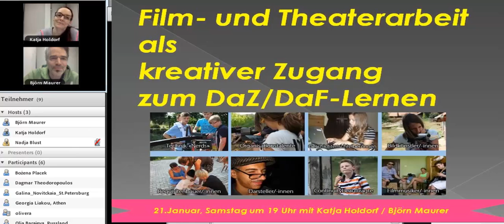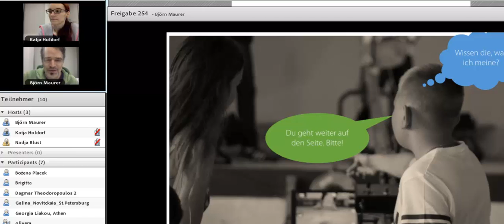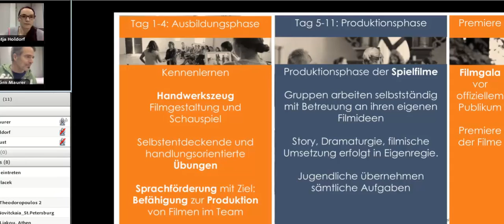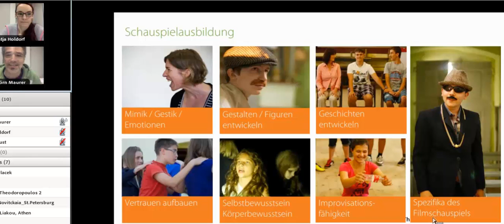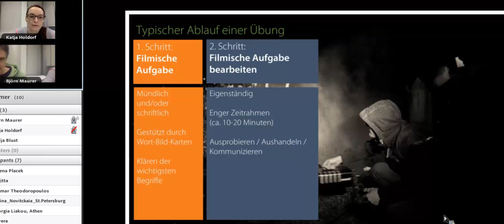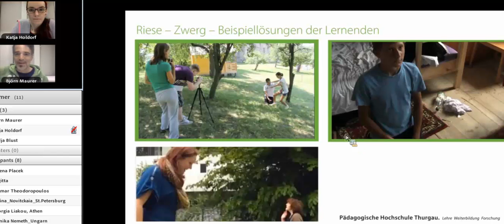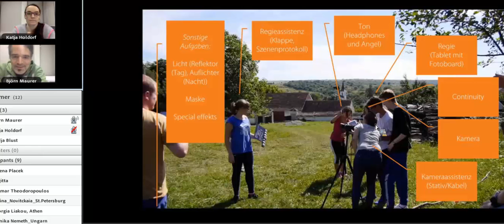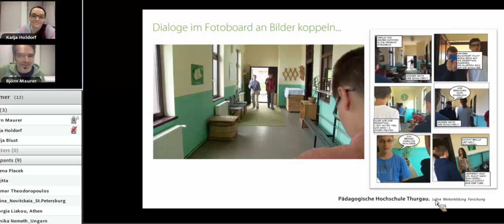Film und Theaterarbeit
Film- und Theaterarbeit als kreativer Zugang zum DaZ/DaF-Lernen

Wer eine neue Sprache lernen will oder muss, braucht vor allem eines: sinnstiftende mündliche Sprachpraxis.

Auf der Grundlage des gebrauchsbasierten Sprachlernansatzes («Focus on Meaning») wird im Workshop das Konzept der film- und theaterpädagogischen Sprachförderung vorgestellt.

Durch produktive Filmarbeit (Schwerpunkt: Spielfilm) in Verbindung mit theaterpädagogischen Lernarrangements werden motivierende und kreative Sprechanlässe für den DaF- bzw. DaZ-Unterricht geschaffen.

Im Schnittfeld beider kultureller Ausdrucksformen ergeben sich zudem Ansatzpunkte für Wortschatzarbeit, für den Einbezug von Mehrsprachigkeit und für eine ressourcen- bzw. stärkenorientierte Form der Sprachvermittlung.

Der Ansatz wurde im Rahmen eines mehrjährigen interkulturellen Begegnungsprojekts mit jugendlichen Deutsch-als-Fremdsprache-Lernenden aus Südosteuropa entwickelt

Neben den Kernanliegen des Ansatzes lernen die Webinarteilnehmer/innen exemplarische Übungen und Methoden der film- und theaterpädagogischen Sprachförderung kennen.

Ausserdem wird die Plattform vorgestellt und kommentiert.